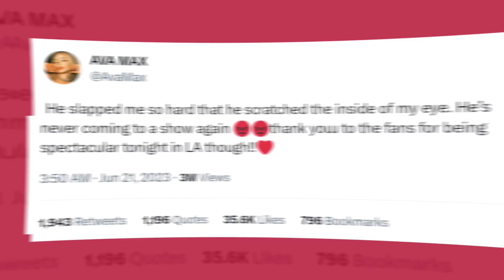Ava Max Slapped 'So Hard' By Fan Who Jumped On Stage | Fast Facts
Ava Max Slapped 'So Hard' By Fan Who Jumped On Stage.